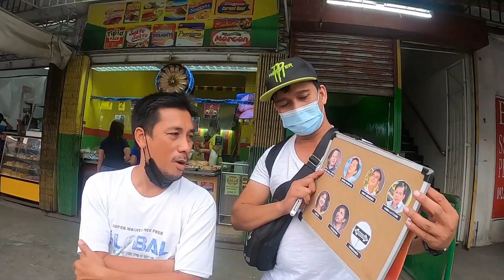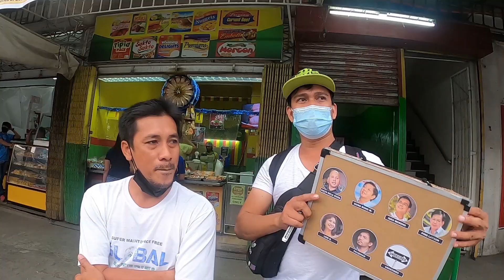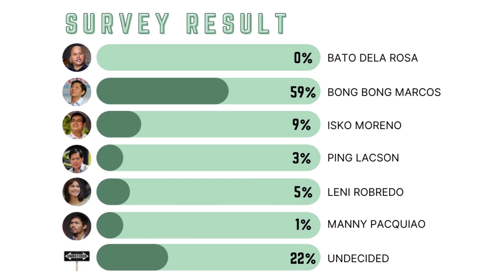KALYE SURVEY SA BUSTOS BULACAN | ELECTION 2022